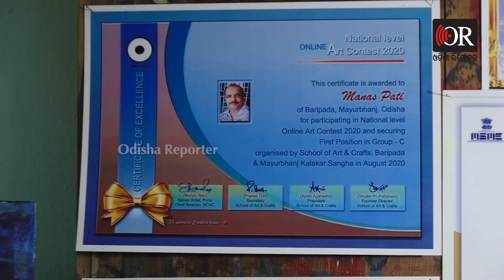The story of a disable artist| Odisha Reporter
ସିଏ ଦିବ୍ୟାଙ୍ଗ ହେଲେ ବି ଅନ୍ୟ ମାନଙ୍କ ଠାରୁ ବେଶ୍ ସକ୍ରିୟ। ତାଙ୍କ ରଙ୍ଗ ଓ ତୁଲିର ସ୍ପର୍ଶରେ କେନଭାସ ଉପରେ ଜିଁ ଇ ଉଠୁଛି ଅନେକ କଥା କୁହା ଚିତ୍ର। ସେ ହେଉଛନ୍ତି ମାନସ ରଞ୍ଜନ ପତି।  ତାଙ୍କ ର ହୃଦୟସ୍ପର୍ଶୀ ଚିତ୍ରକଳା ଦେଶ ବିଦେଶରେ ଅନେକ  ଲୋକଙ୍କ ହୃଦୟ କୁ ଛୁଇଁପାରିଛି।